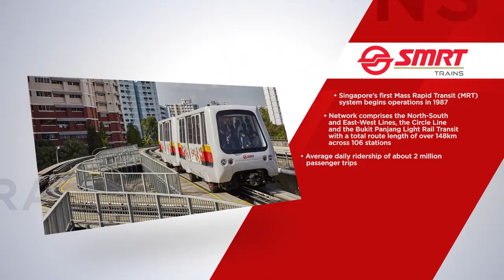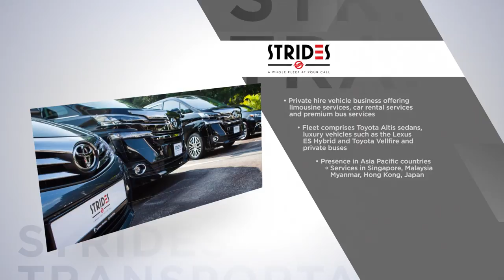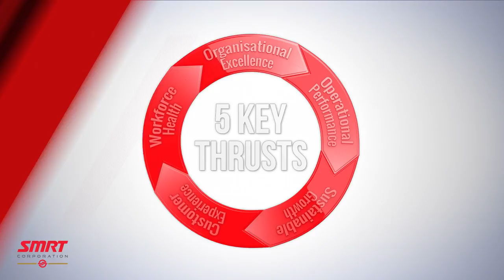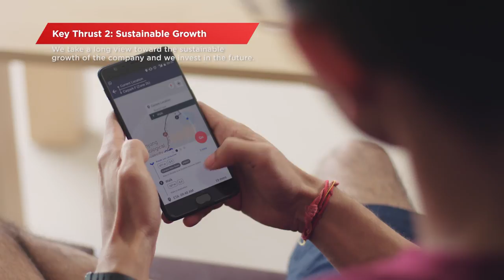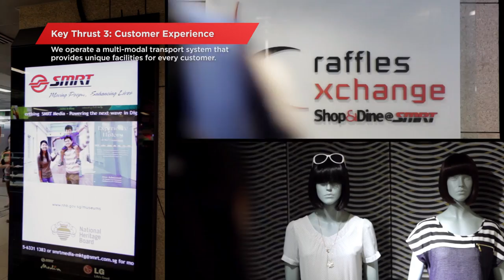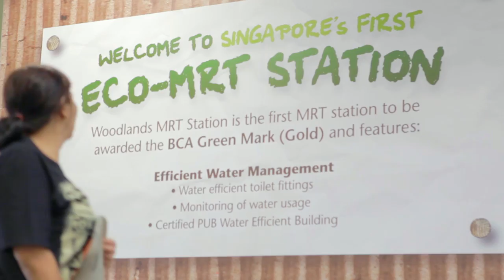SMRT Corporate Video 2017 (Full)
Keeping Singapore moving since 1987, SMRT plays an integral role in making Singapore an amazing place to work and live in. As the city’s premier multimodal land transport provider, SMRT is responsible for rail operations, maintenance, and engineering as well as bus, taxi, and automotive services. Complementing these are our integrated businesses in retail, media and marketing, as well as properties and retail management.

We have a strong reputation as a progressive organisation, distinguished by our sound corporate governance, commitment to sustainable development and corporate social responsibility. We are committed to Service and Business Excellence as we strive towards our vision of “Moving People, Enhancing Lives”.